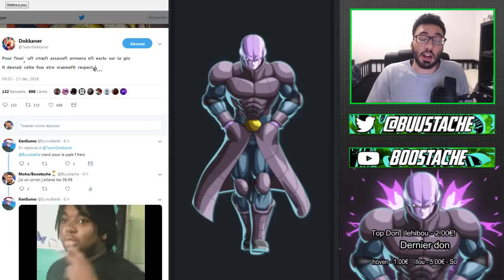MA REPONSE A KIBIKII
Yo les potes !On se retrouve aujourd'hui pour parler du hit !